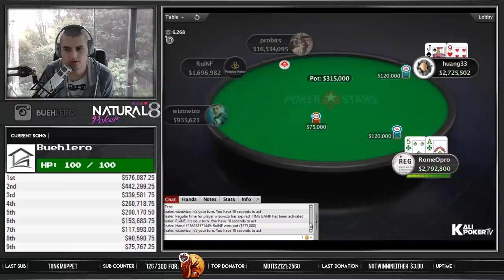BIG PAYJUMPS! - Cards Up $25,000 Final Table Review #3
★ I placed 4th in the $5k HR for $32,000 so you can win $640 on Insta, Join

★ For the best tournament study material check out the Tournament Master Class by Doug Polk and Pratyush Buddiga

» BUEHLERO «
I'm Henri Bühler, better known as Buehlero in the poker world. I'm a young professional poker player, that started streaming with a $100 Bankroll in January 2016. Since then you could follow my progress in moving up the stakes in many twitch streams. These I play mid to highstakes, including some Big Live Events. I usually grind on Natural8, Pokerstars, Partypoker, 888Poker Americas Cardroom and Winamax.